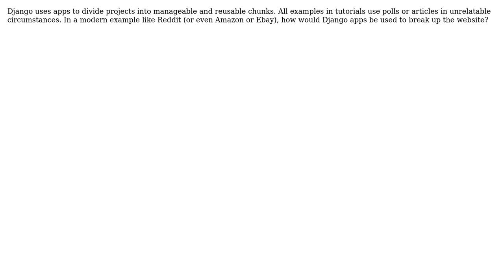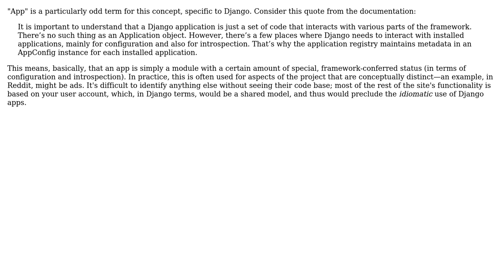How would a modern website like Reddit divide up its website into Django apps?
Software Engineering: How would a modern website like Reddit divide up its website into Django apps?

With thanks & praise to God, and with thanks to the many people who have made this project possible! You are responsible for your own actions.